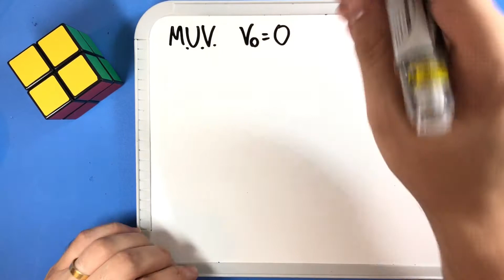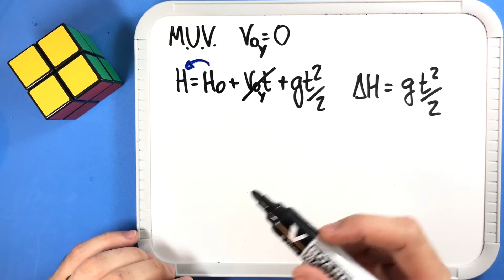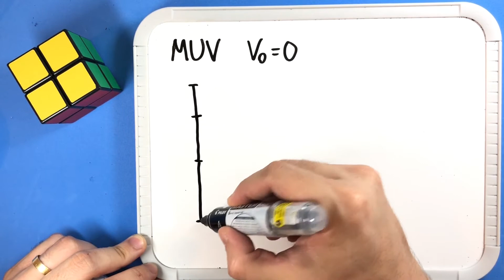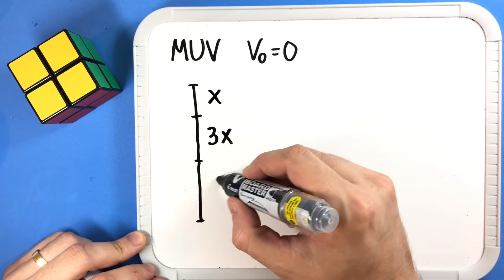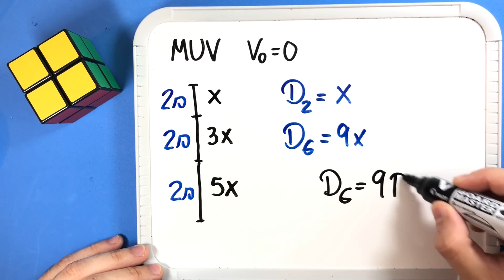16 - Movimento Vertical no Vácuo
(UFRJ) Um corpo em queda livre percorre uma certa
distância vertical em 2 s; logo, a distância percorrida em 6
s será:
dupla.
tripla.
seis vezes maior.
nove vezes maior.
doze vezes maior.